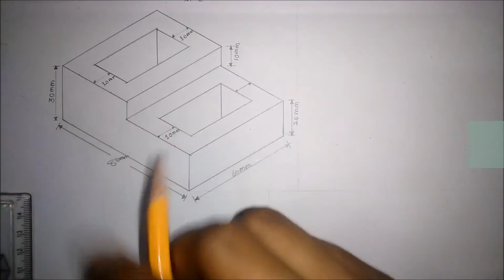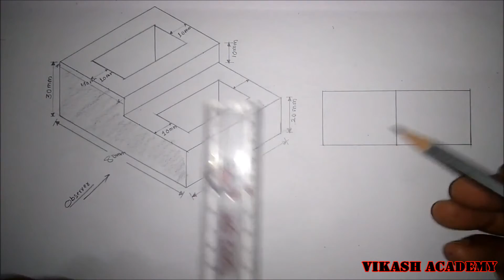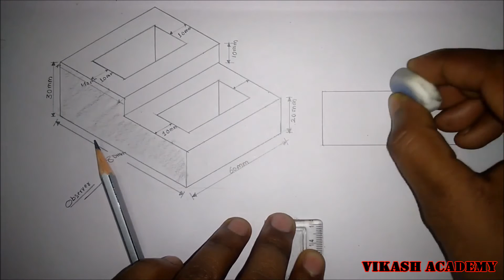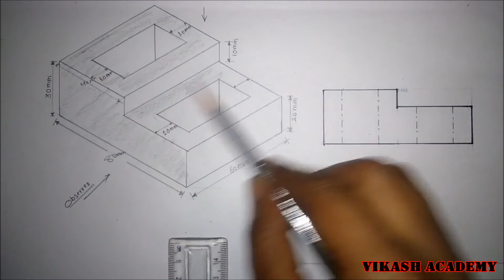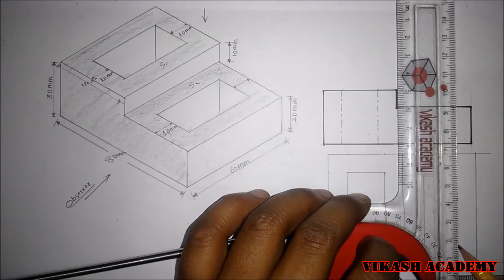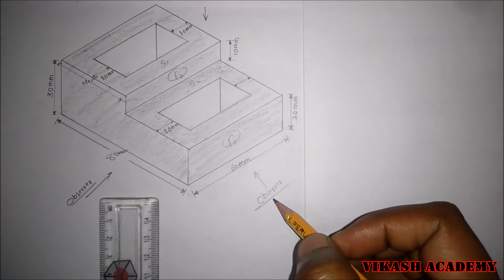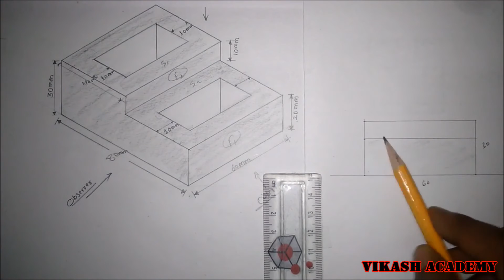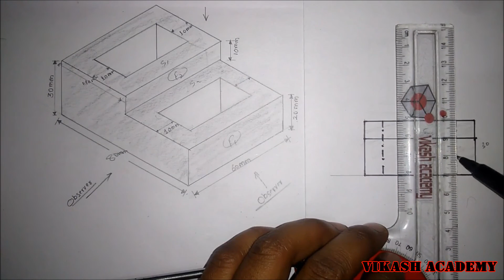ORTHOGRAPHIC PROJECTION PROBLEM-3[HINDI]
Description